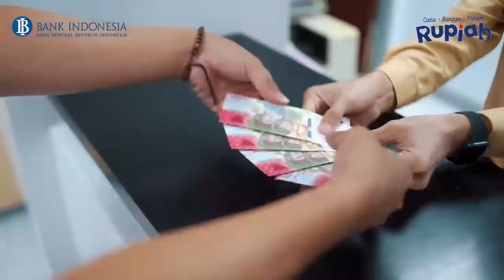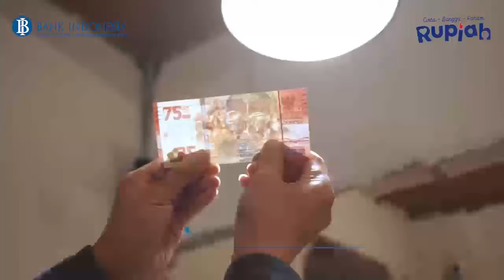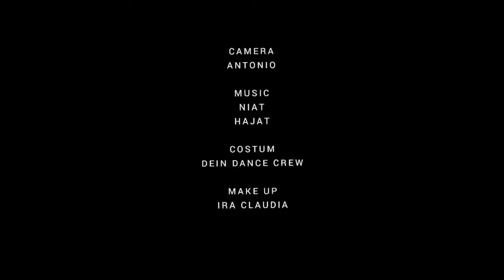12 K-POP DANCE COVER DE IN DC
HORNBILL FESTIVAL 2021  VIRTUAL DANCE
Se Kalimantan Tengah - Selatan
“Don’t Die, Please Dance”

G-Idle - HWAA (화)

" Hwaa " ( Korea :  (火花) ; lit. "Anger (Spark)";  adalah lagu yang direkam oleh girl grup Korea Selatan (G)I-dle , dirilis pada 11 Januari 2021, "Hwaa" digambarkan sebagai lagu yang mengungkapkan perasaan setelah putus dengan subjek hwa yang ambigu .  Lagu ini menyanyikan tentang sakitnya cinta menggunakan api yang menyala-nyala dan bunga berwarna-warni di sensibilitas musim dingin sebagai metafora. Secara musikal, lagu ini terutama merupakan lagu moombahton , dengan elemen dark pop , dream pop , synth-pop dengan instrumen musik oriental ditambahkan ke aransemennya, dan memiliki makna ganda tentang api dan bunga dengan hook dan lirik yang adiktif yang menunjukkan perubahan bertahap.

Penata Rias : Ira Claudia Meray
Costume : De In DC Original Costume
Cameraman : Antonio
Support :
Ema; Uyun
Penari Latar :
- Annisa
- Adel
- Azizah
- Keysha
- Rahmansyah
- Rahmat

Member Dance Cover :
- Ira Claudia Meray
- Hajat
- Niat
- Andrie
- Febriana Muliadi P.
- Frandika K.